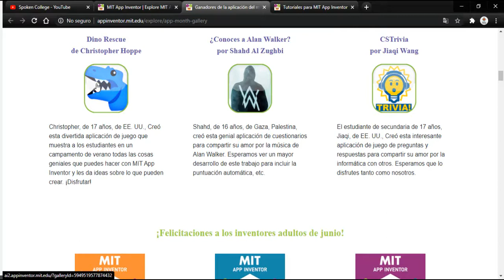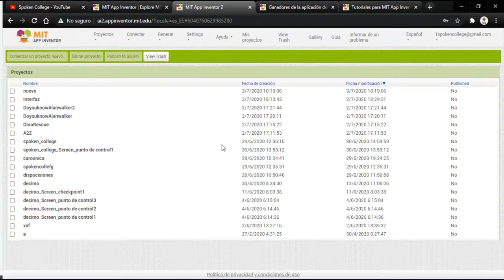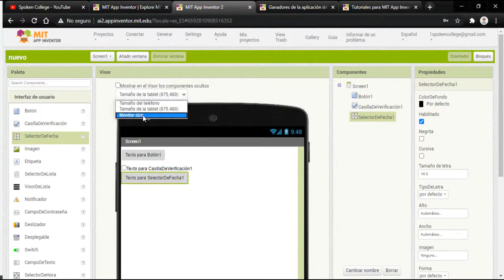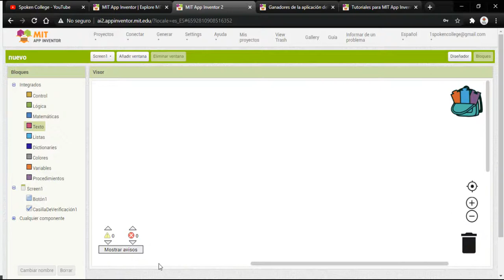Conoce APP INVENTOR donde podrás crear tus propias aplicaciones funcionales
En app inventor podrás crear tu primer aplicación funcional para cualquier dispositivo android a la vez podrás simular cada una de ellas desde cualquier sistema operativo sea windows, linux o mac.

Puedes dejar todas tus dudas o si tienes problemas para trabajar con algún software, aplicación o herramienta en especifico para que te ayudemos.